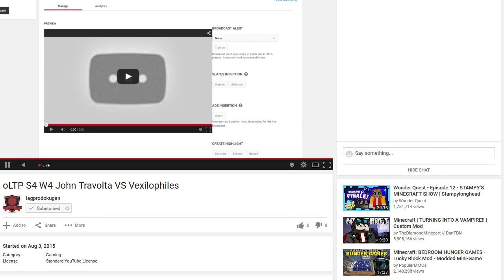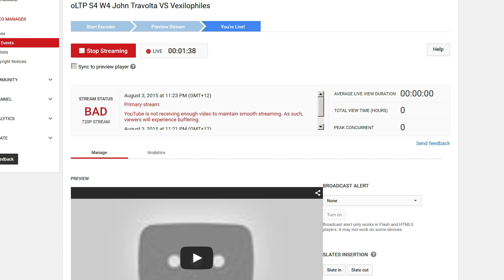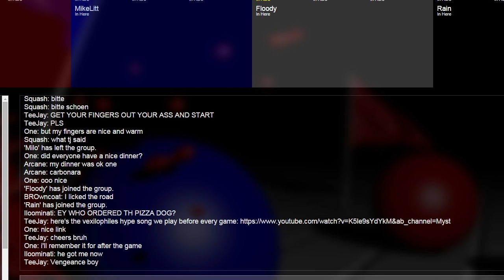oLTP S4 W4 John Travolta VS Vexilophiles